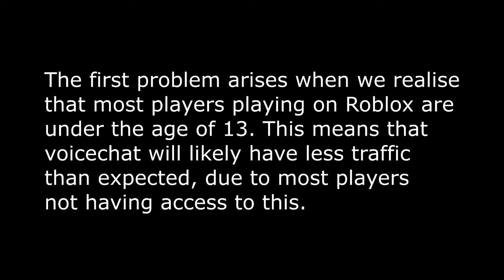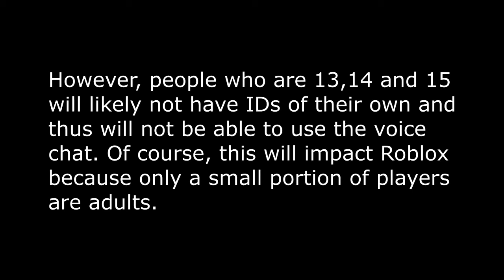How Voice Chat Will Ruin Roblox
Hello, I am Ketchup_RBLX, a Roblox Youtuber that uploads nearly every single day.